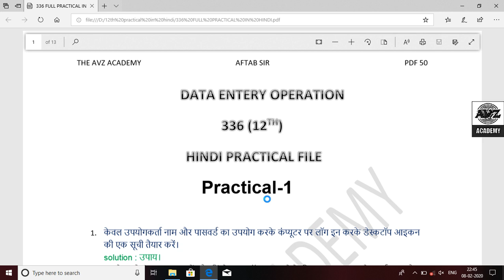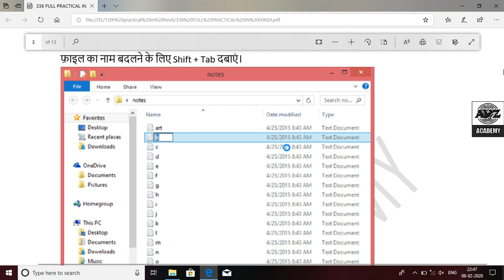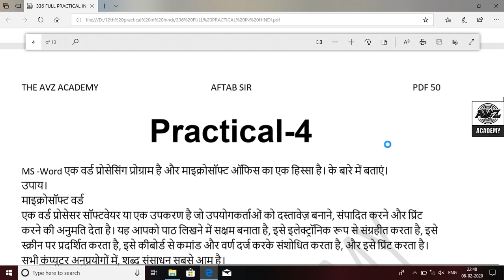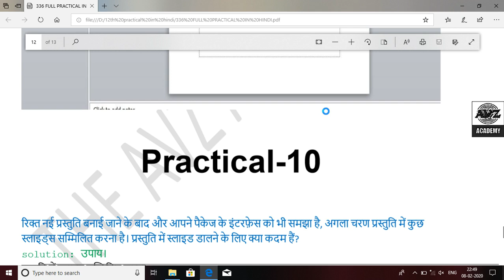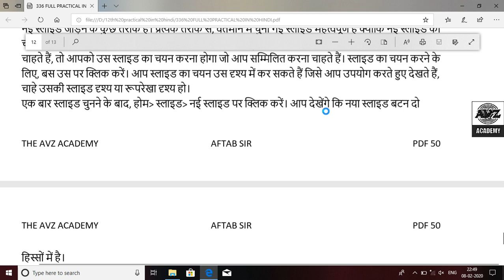Nios Data Entery 336 Practical File With pdf for 12th in hindi 2020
pdf 50 rs